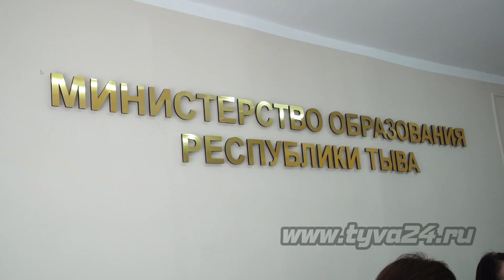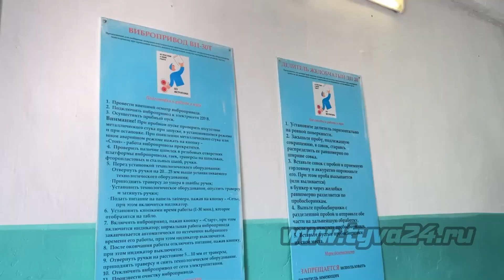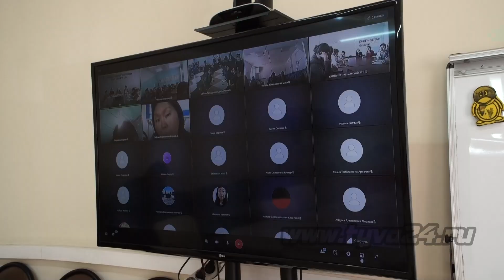Будущее за «Профессионалитетом»!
Накануне Единого дня открытых дверей федерального проекта "Профессионалитет" состоялось республиканское родительское собрание, где преподаватели учреждений - участников данного проекта ответили на все интересующие вопросы и родителей, и потенциальных учащихся. Все подробности далее.